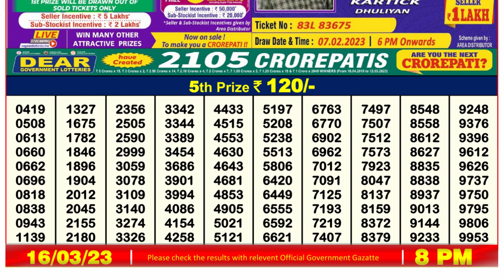Nagaland Lottery Sambad Live 8pm 16.03.23